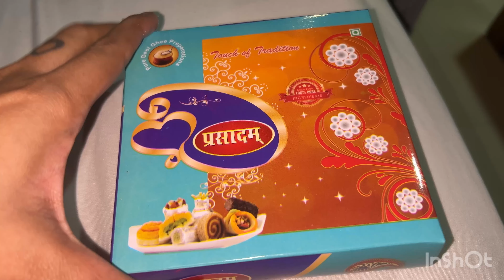Exploring Delhi | Let’s explore Delhi | India Gate | Qutab Minar | Connaught Place